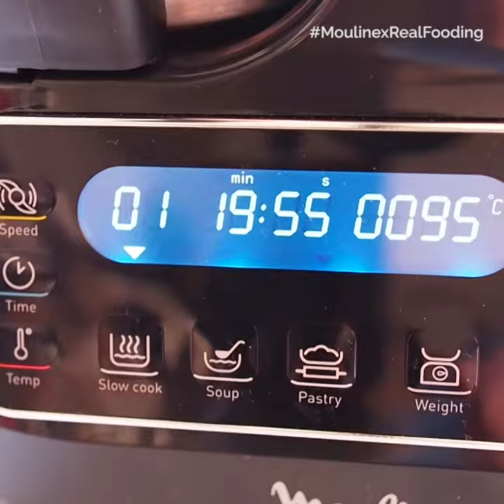CURRY DE PESCADO | Elige el pescado blanco que más te guste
📝 Ingredientes:

🔸500 gr de pescado blanco
🔸1 diente de ajo
🔸1 cebolla dulce
🔸2 cdas de curry en polvo
🔸1 calabacín cortado a dados
🔸20 ml de caldo vegetal o de pescado
🔸20 ml leche de coco
🔸Sal

👉 Preparación:

- Pelar el ajo y ponerlo junto con la cebolla troceada en el vaso del robot de cocina Clickchef de @moulinex_es. Picar a velocidad 7 durante 10 segundos.
- Añadir al vaso el calabacín, el curry, el caldo, la leche de coco y la sal. Poner la cesta para cocinar al vapor con el pescado troceado. Iniciar el programa de cocción lenta (Slow Cook) sin velocidad a 95º durante 20’ con el tapón.
- Retirar el pescado. Lo servimos en un plato hondo con la salsa de vegetales al curry por encima.

🖖✨ Video receta de Anna Mateo, administradora del perfil Realfooding en Instagram